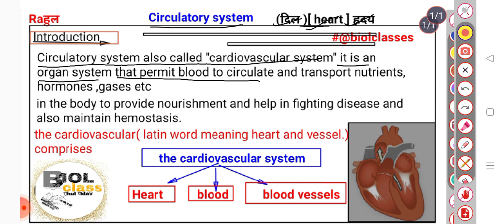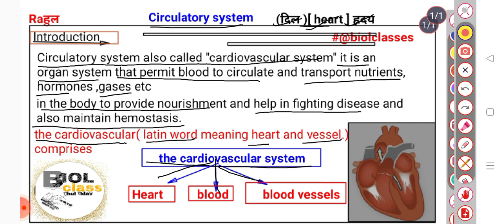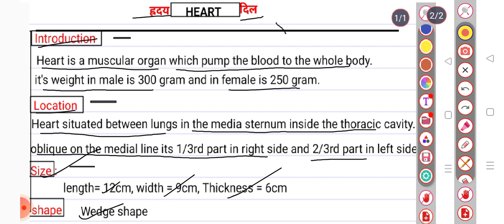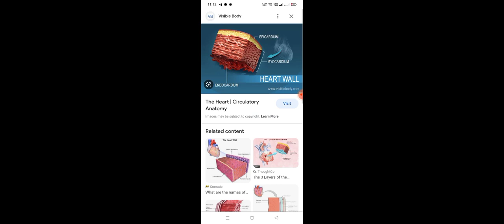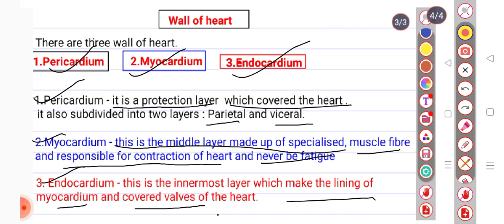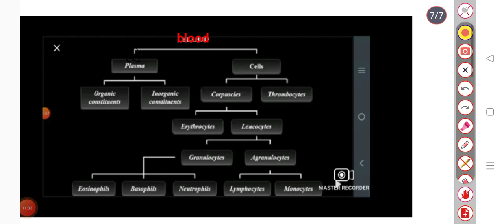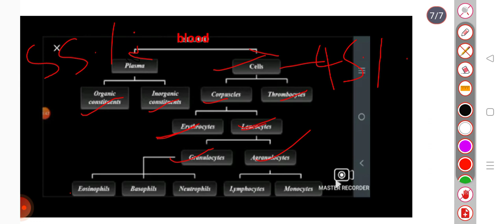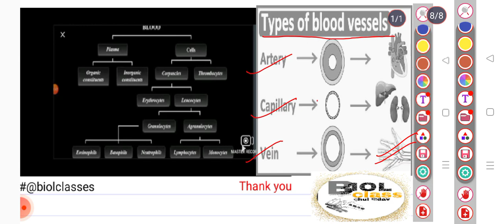heart septaofheart, wallofheart cardiovascularsystem valveofheart circulatory_system blood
in this video I explain about explain about
# bloodvessel